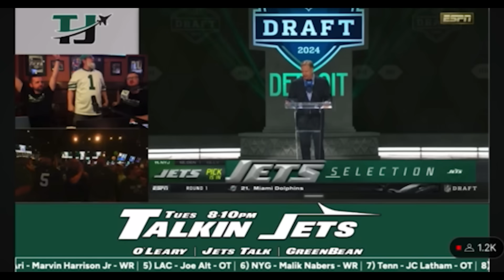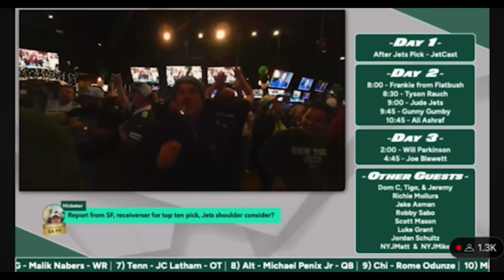New York Jets SURPRISE In Round 1 Drafting Olu Fashanu | Analysis and Reaction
Matt O'Leary reacts to the New York Jets drafting Olu Fashanu on night one of the NFL draft

ALWAYS LOYAL SHIRT: